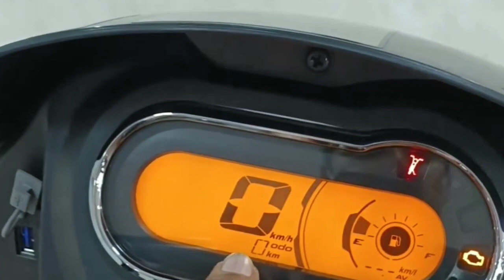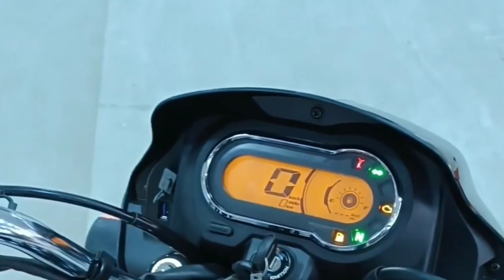2023 New Hero Splendor Plus Xtec On Road price Features Mileage top speed